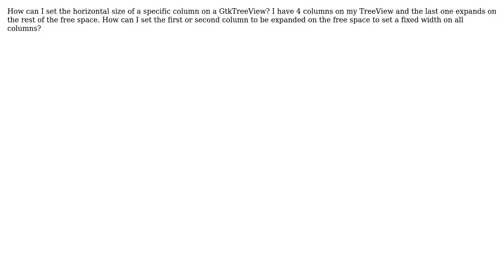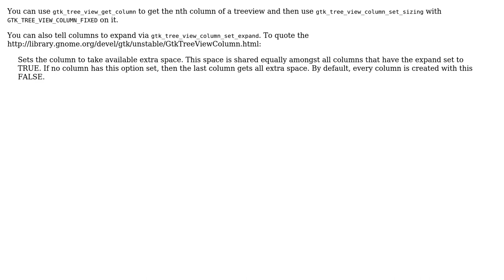Column-Size on GtkTreeViews (2 Solutions!!)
Column-Size on GtkTreeViews

With thanks & praise to God, and with thanks to the many people who have made this project possible! | Content (except music & images) licensed under CC BY-SA | Music | Images & others | With thanks to user Torsten Marek user f00860 and the Stack Exchange Network Trademarks are property of their respective owners. You are responsible for your own actions.